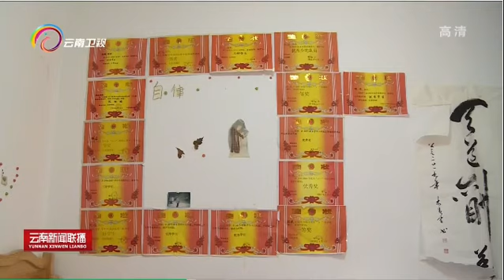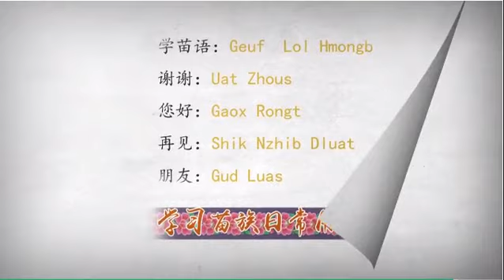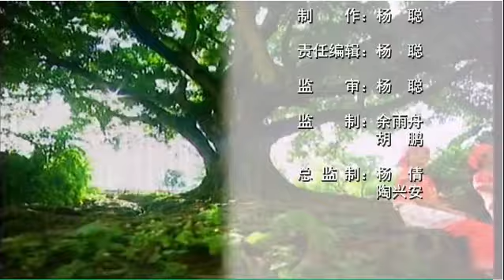11/17/2020 PAJ TAWG MOO TSHAB